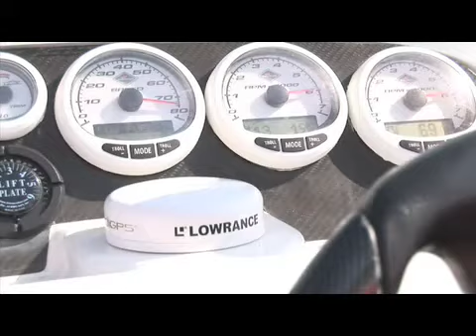Presenting the Merury Verado - interview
Interview with Mr. Ioannis Papadogias (zois Eustathiou) and Presentation of the Mercury Verado by ymo.gr